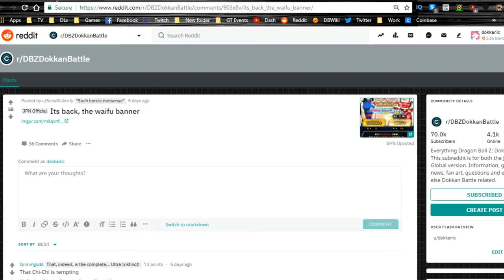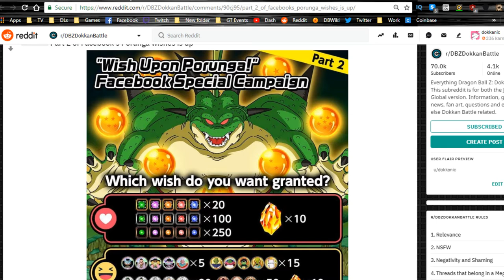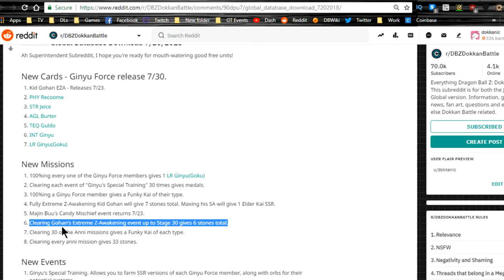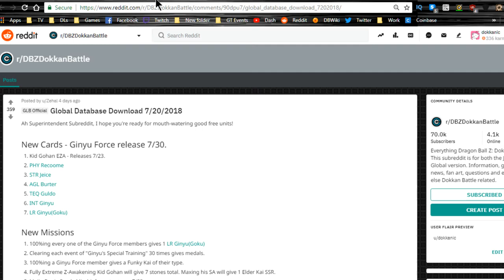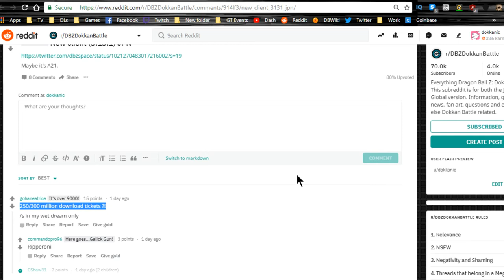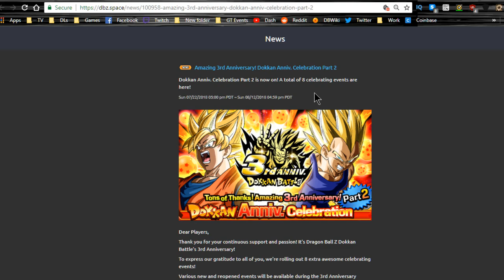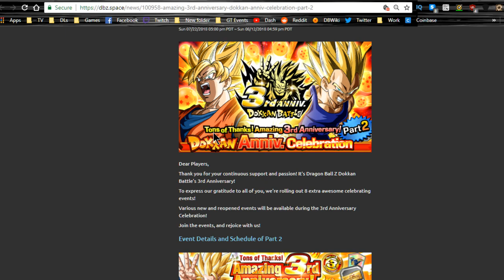Dokkan News 7/19 - 7/24! Part 2 Celebration Here! || DBZ Dokkan Battle